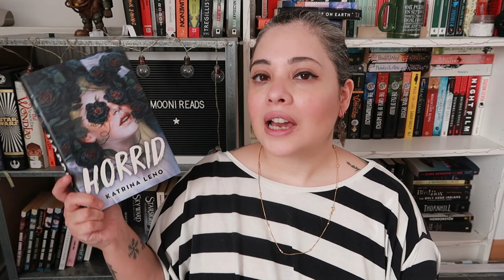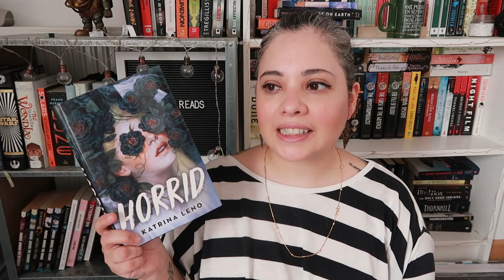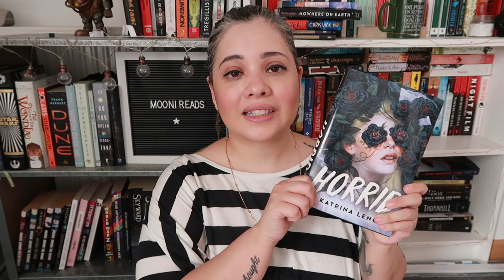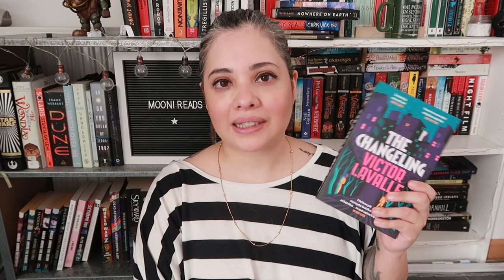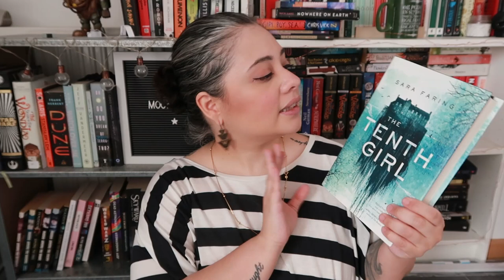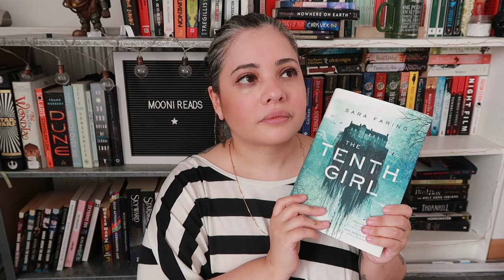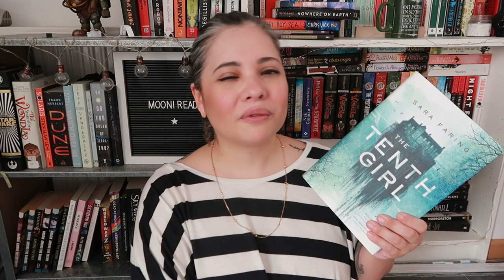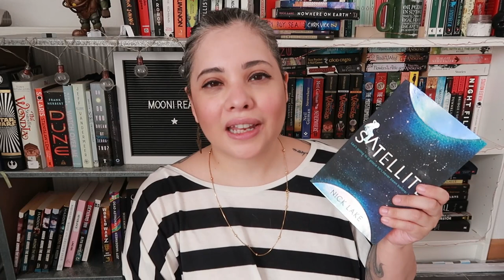BOOKS THAT GREW ON ME || Mooni Reads, Booktube SFF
Here are some books that I haven't been able to get out of my mind since I read them and yet when I first read them I didn't like them. I hope you enjoy my takes on these books!

0:00 - Intro
1:06 - Horrid by Katrina Leno
3:39 - The Changeling Victor Lavalle
5:46 - The Drowning Girl by Caitlín R. Kiernan
7:39 - The Tenth Girl by Sara Faring
10:00 - Satellite by Nick Lake